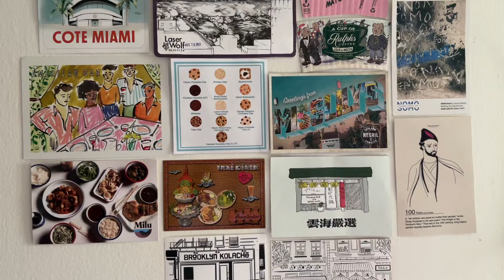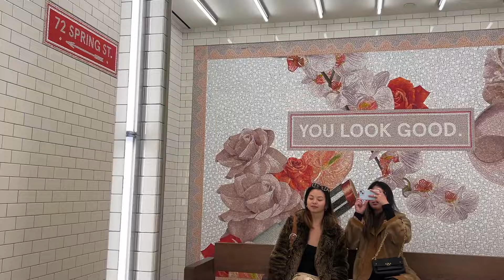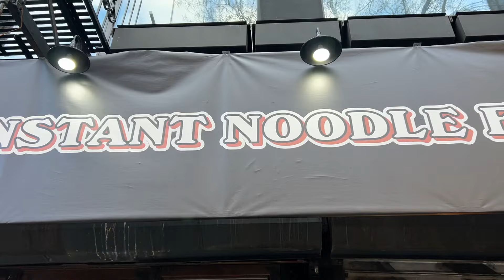3 days in nyc | surprise fred again concert, soho omakase | feb 2024 vlog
no sleep, another restaurant, shots, no sleep, another concert!

restaurants, bars, cafes:
- pop up bagels
- le phin
- shinn east
-7th street burgers
-ariari
-ato boy
-court street grocers

Free Music for Videos 👉 Music by Alex & The Moondaze - I See You
Free Music for Videos 👉 Music by Louise May - if only -